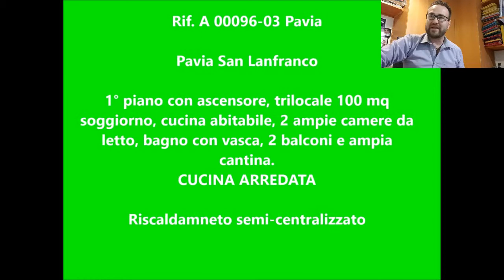A 0096-03 Pavia San Lanfranco affitto trilocale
Trilocale CON CUCINA ARREDATA in un piccolo condominio SENZA ASCENSORE. posto al primo piano: dall'ingresso accediamo al corridoio che collega la cucina abitabile arredata (con tutto il piano cottura, il tavolo e le 4 sedie) ed il soggiorno, tutti e due gli ambienti hanno l'affaccio su un lungo balcone. Nella zona notte abbiamo 2 camere da letto matrimoniali (in una c'è un armadio) di cui una con un balconcino ed il bagno con vasca.

Le SPESE CONDOMINIALI ammontano ad euro 70 mensili comprensive di due quote acqua. Riscaldamento semi-centralizzato

Linea bus 4 che porta in stazione ed in v.le Matteotti, linea 3 che porta al policlinico, alla stazione ed in centro storico c.so Cavour. I servizi che offre la zona sono tabaccheria, 2 bar, ristorante, giornalaio, palestra. Più in la supermercato.

Comune di Pavia : classe energetica G indice prestazione energetica 394,5 KWh/m2a